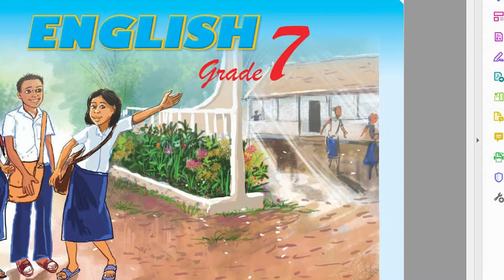Khmer student is reading English, English grade 7 is reading English text